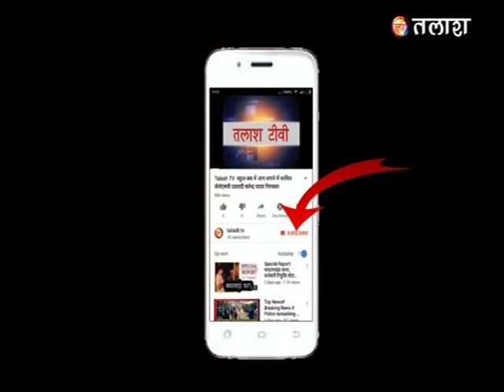रंका | गढ़वा | बजारी नदी का अस्तित्व खतरे में, लगा गंदगी का अंबार